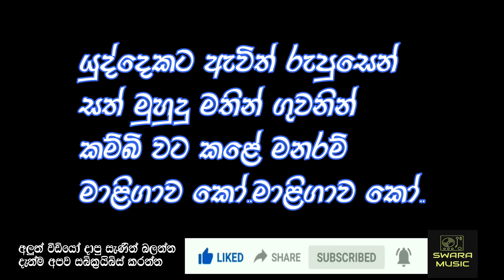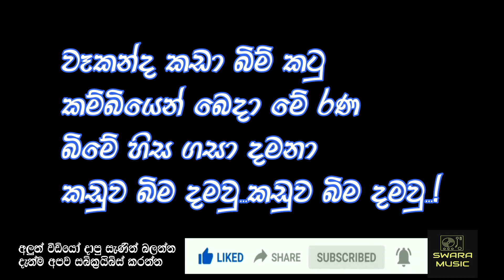bimbarak senaga | බිම්බරක් සෙනඟ | විශාරද ගුණදාස කපුගේ |Gunadasa kapuge | karoke#swaramusickaroke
බිම්බරක් සෙනඟ |  විශාරද ගුණදාස කපුගේ